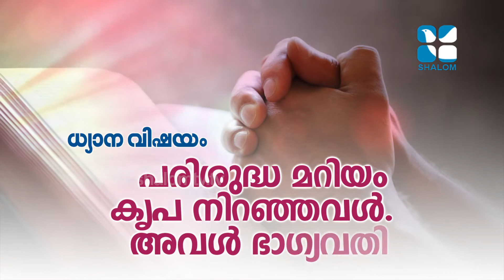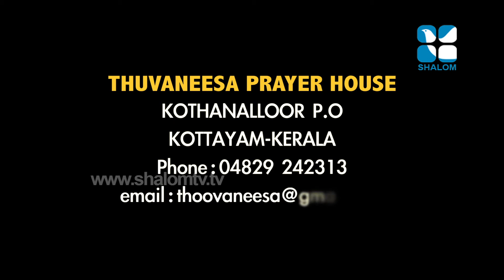December 18,2019 Vachanagni 215 Thomas Kurian